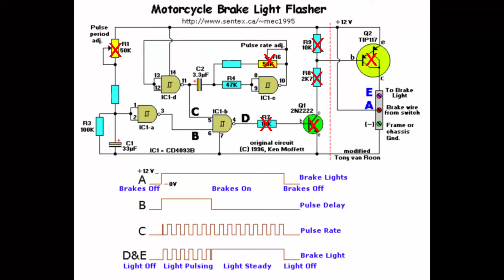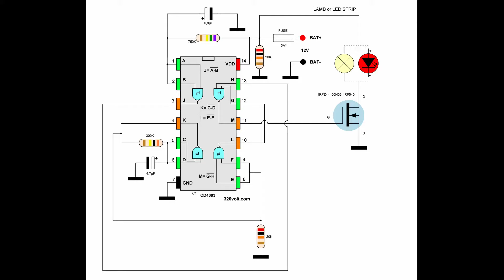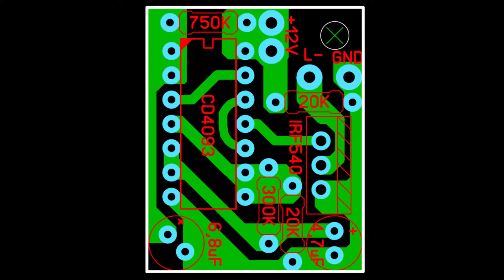Flaşör Fren Lambası